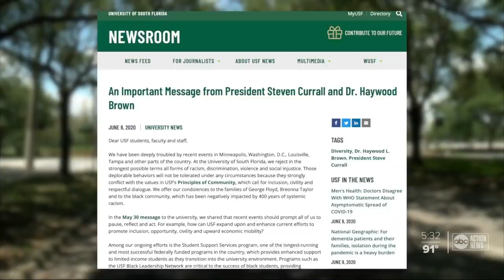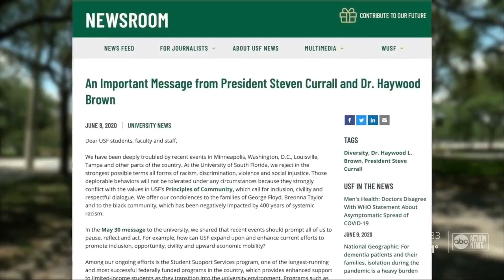Nearly 90 black faculty and staff from USF sign letter to University President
Nearly 90 black faculty and staff from the University of South Florida signed a letter to the university’s President asking for change amid calls for racial equality.